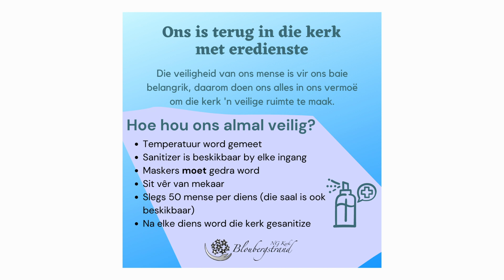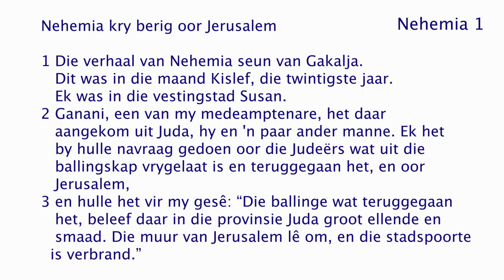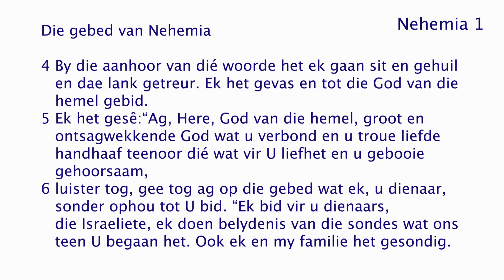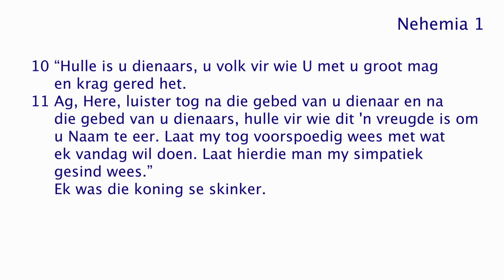Sondag 8 Aug 2021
Ds Thinus Britz
Nehemia 1

Bank besonderhede:
NG Kerk Bloubergstrand
ABSA Table View